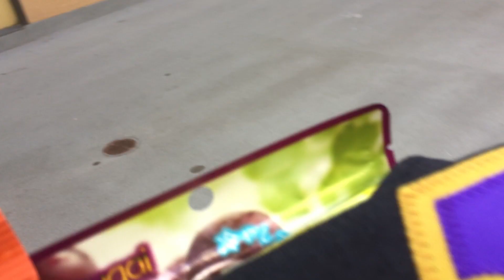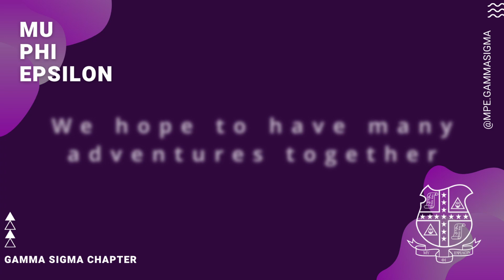Bigs and Littles Reveal Fall 2021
Hello Everyone! In the fall of 2021, we decided to start the Bigs and Littles tradition at the Gamma Sigma Chapter of Mu Phi Epsilon! Check out this video showing off who the Bigs are and who their Littles are! It was a lot of fun getting to do this!!